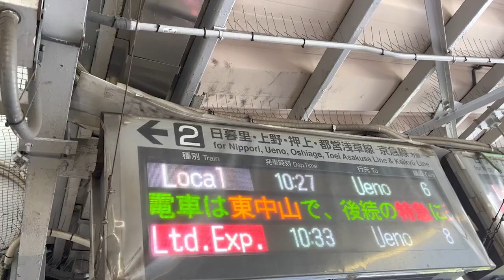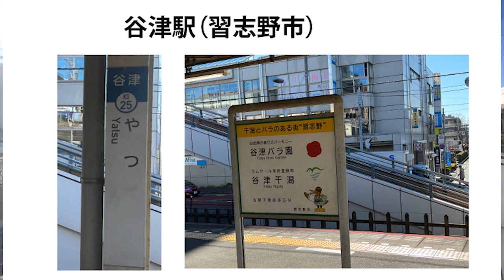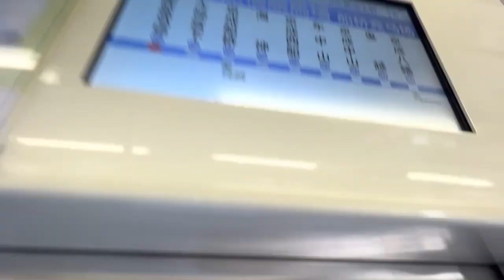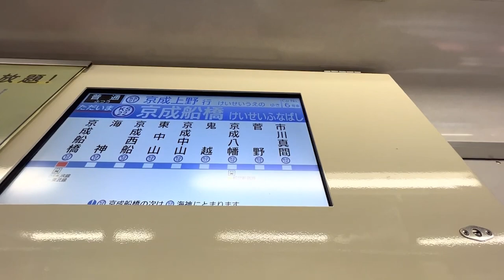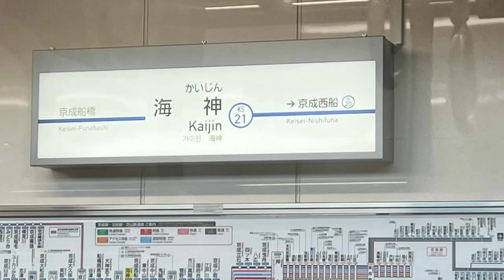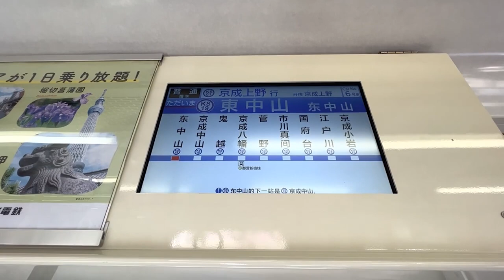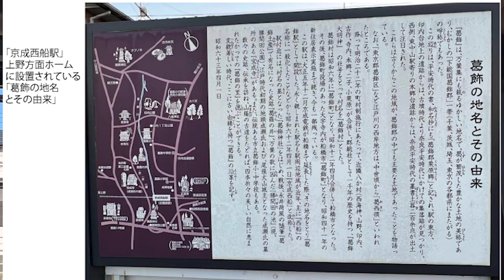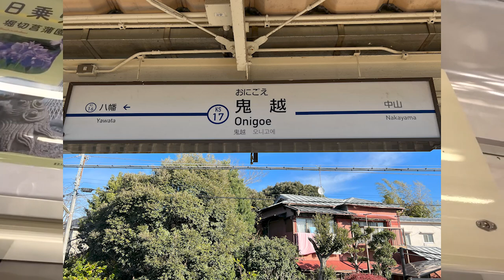京成本線（船橋市区域）「京成津田沼駅→鬼越駅」各駅電車の車窓風景動画（南側）。2022年12月24日（土）。